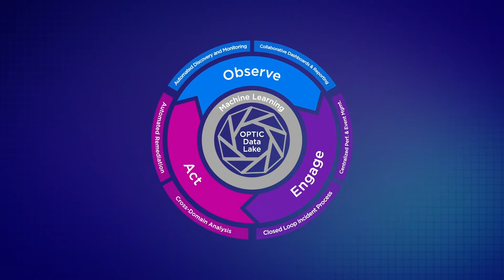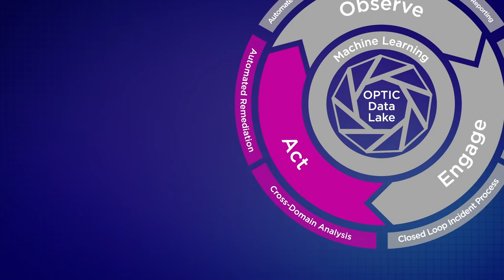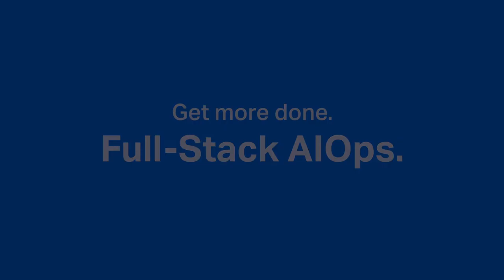Full-Stack AIOps - Automated Discovery, Monitoring & Remediation with Machine Learning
Full-Stack AIOps: Only from Micro Focus. While there are a dizzying array of IT solutions available, learn how Full-Stack AIOps from Micro Focus delivers what IT organizations need to accelerate their journey to becoming an AIOps-enabled enterprise.